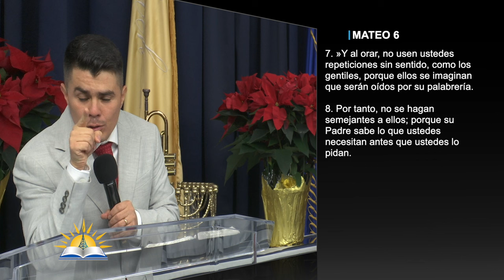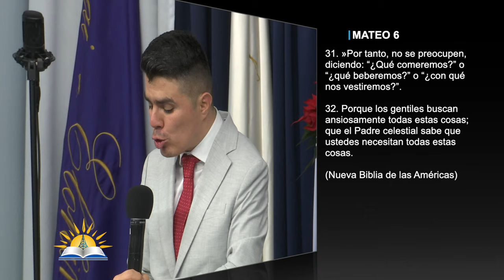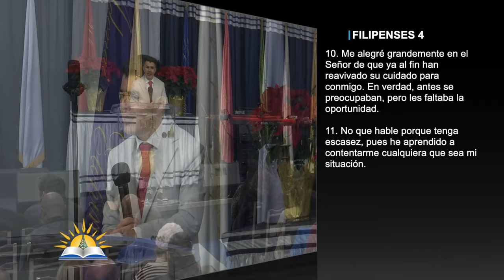Mi necesidad primera #1 - Pastor Omar Solano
Tema: Mi necesidad primera #1

Versos:
Mateo 6:7-9
Mateo 6:24-25
Mateo 6:31-33
1 Juan 1:1
Filipenses 4:10-19
Proverbios 30:7-9

¿Quiénes somos?

CCLI # 11207910
Church Streaming & Podcast License
CCLI # CSPL060797